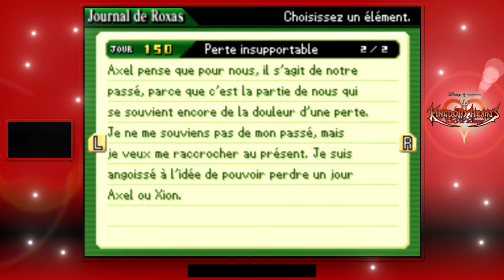[Fr] Kingdom Hearts 358/2 Days - Episode 23 [Let's Play]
Je vous donne plusieurs liens importants pour la chaîne qui me permettent de communiquer plus facilement avec vous :

Voilà, je vous laisse apprécier la vidéo, prenez soin de vous, bye^^